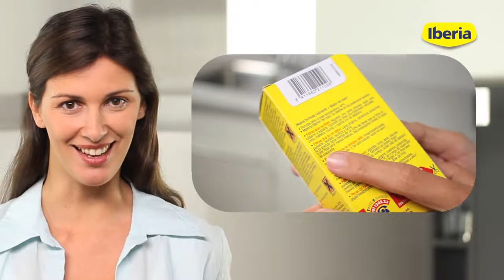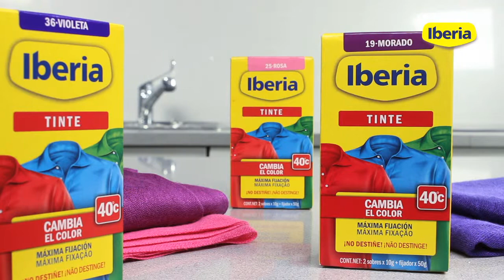Potect a mano en ulabox.com